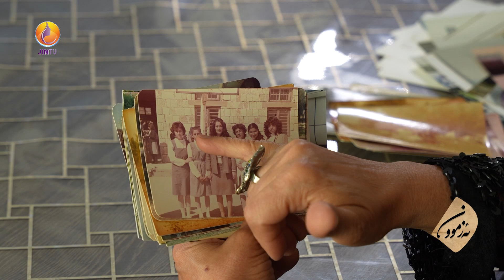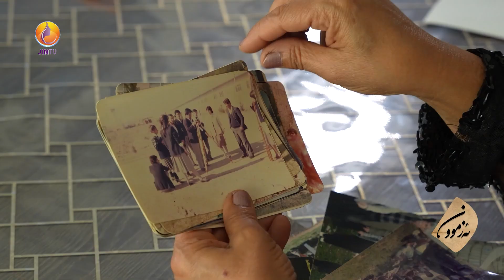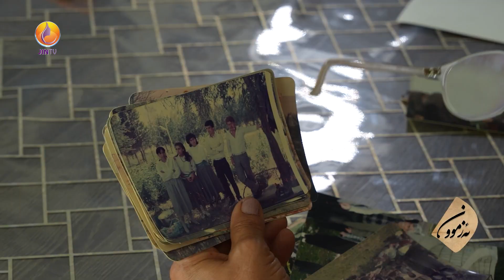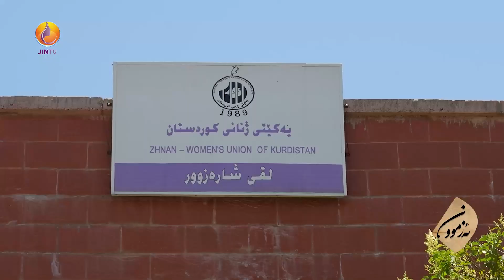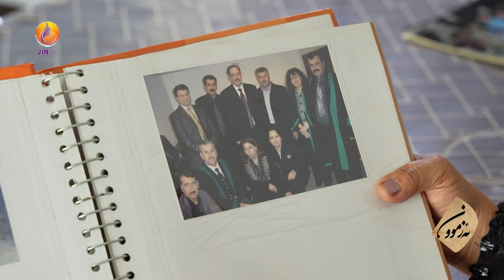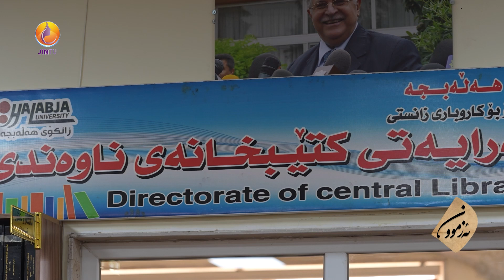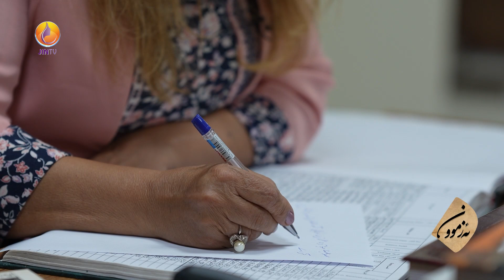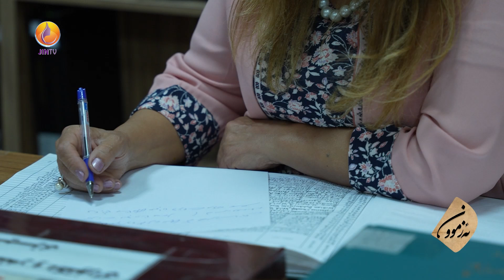بەرنامەی ئەزموون، لەگەڵ ژنێکی بە ئەزمونی شاری هەڵەبجە، کوێستان ئەکرەم